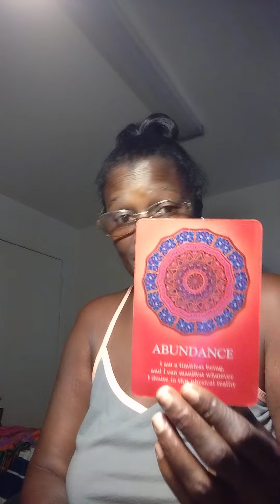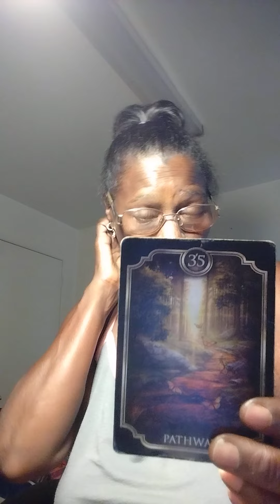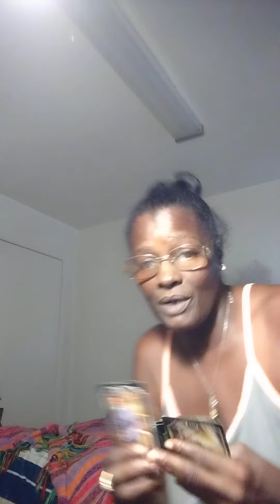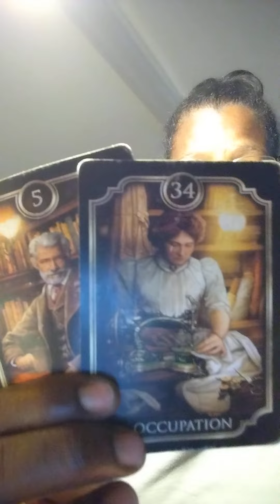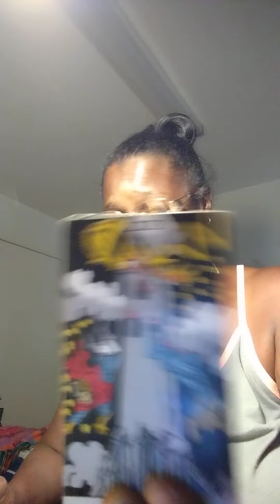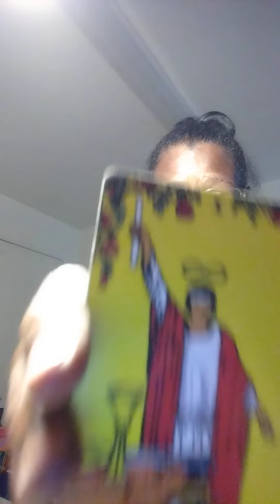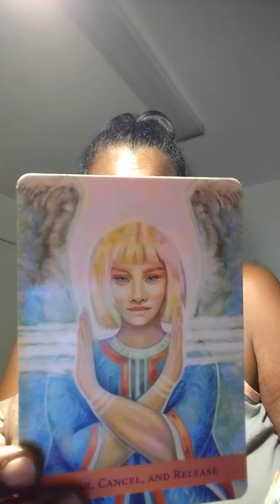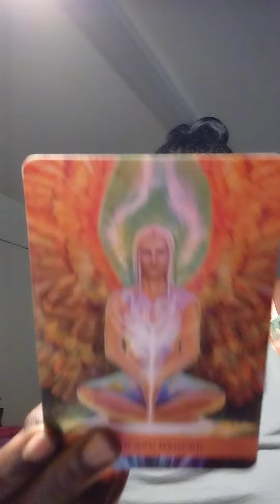RETURN TO SENDER. DIDN'T WORK. WITCHES GOOD MORNING 💕😘🤣🤣🙏